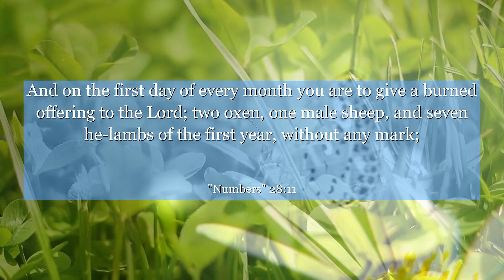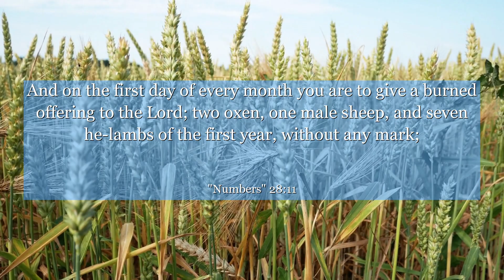Numbers 28:11 And on the first day of every month you are to give a burned offering to the Lord; two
In Numbers chapter 28: verse 11, discover the significance of offering daily sacrifices to honor your commitments. This verse emphasizes the importance of consistency, dedication, and discipline in achieving your goals. Learn from this timeless wisdom and let it inspire you to stay focused and committed on your journey towards success.